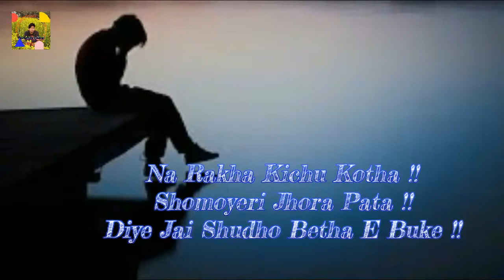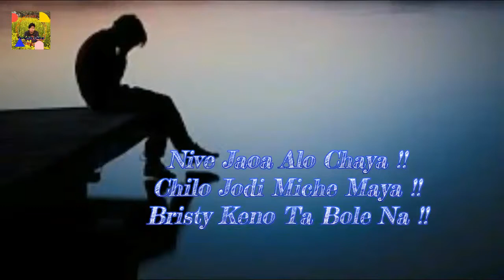আয়না মন ভাঙ্গা আয়না Aaina Mon Vanga Aaina Bolona Tumi Amar Cover By Shuvo Muskan Ek Zindegi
sabscribe nowwwwwwwwwwwwwwwwwwwwwwwww
thanks you waching the videooooooo